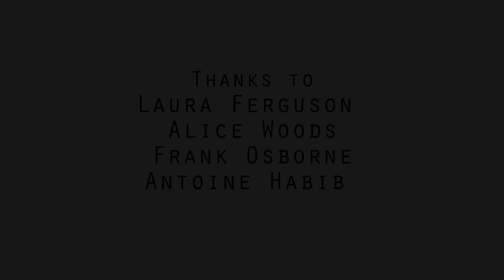Gary Gibbon: TV Impartiality Rules, Privacy of Politicians and His Path to Journalism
A film by Ali Shah
Interviewer: Cressida Hartbottle